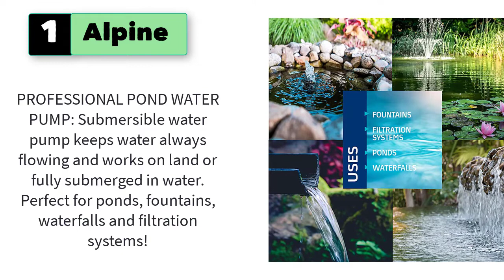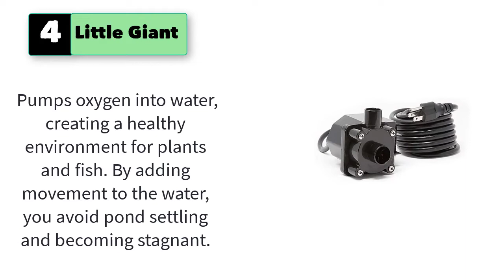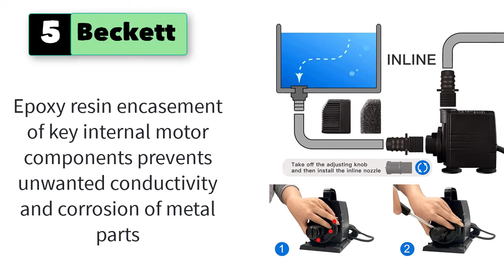Best Pond Pumps for Waterfall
5 Best Pond Pumps for Waterfall

1. Alpine Corporation Alpine PAL3100 Cyclone Pond Pump-3100 GPH-for Fountains, Waterfalls, and Water Circulation Pump, 10.8"L x 6.1" W x 8.9"H, Black and Blue

2. Pond Boss Waterfall Pump, 2000 GPH

3. Little Giant WGP-80-PW Dual Discharge Waterfall and Stream Pump, 673 watts, 3500 GPH, 566417

4. Beckett Corporation 680 GPH Submersible Pond Pump Kit with Prefilter and Nozzles - Water Pump for Indoor/Outdoor Ponds, Fountains, Fish Tanks, Aquariums, and Waterfalls - 7.8' Max Fountain Height, Black, 7.8' Max Fountain Height - (FR600)

5. Simple Deluxe 1056 GPH Submersible Pump with 15' Cord, Water Pump for Fish Tank, Hydroponics, Aquaponics, Fountains, Ponds, Statuary, Aquariums & Inline